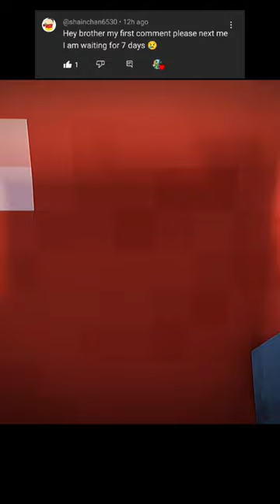Satisfying Minecraft Profile Pixel Art ( PPL Request YT ) Part 900